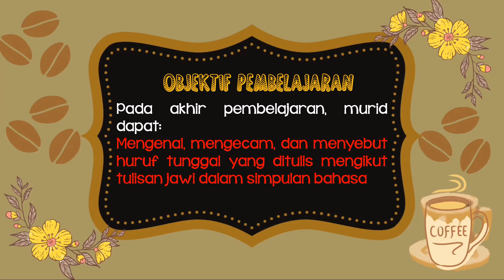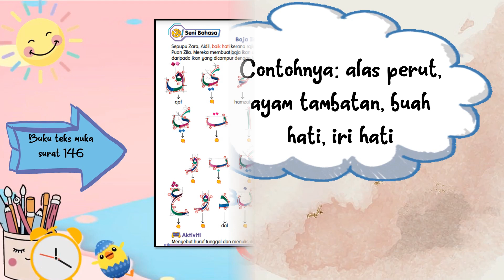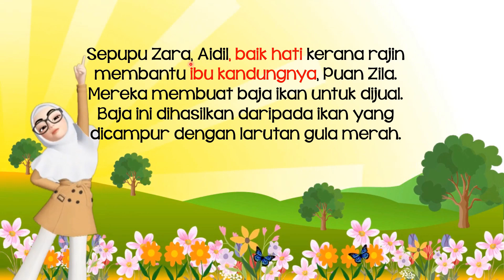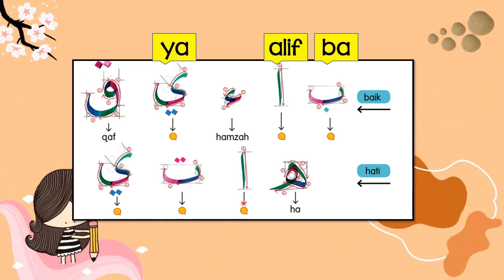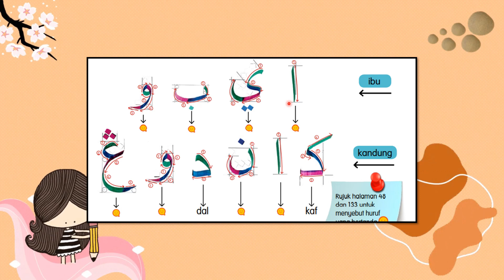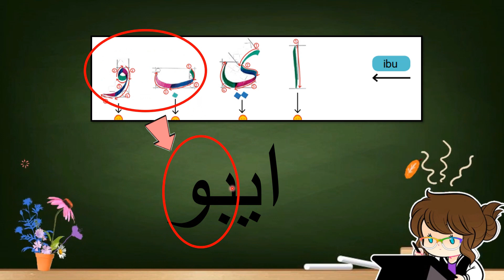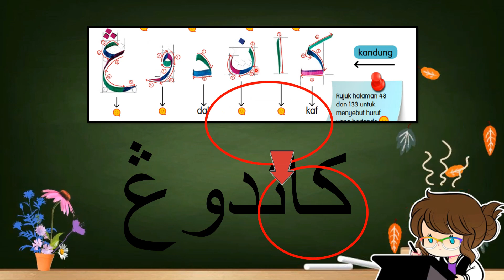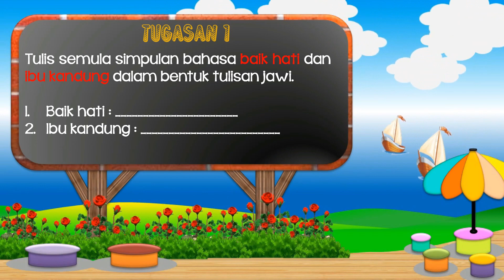BM | Tahun 4 | Baja Ikan | Video Pembelajaran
Semoga video pembelajaran ini bermanfaat untuk semua.